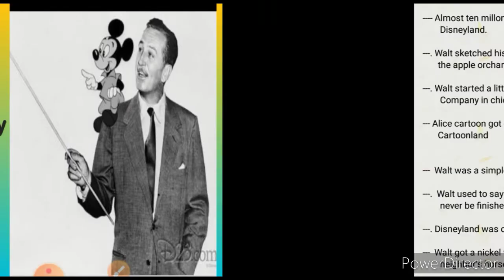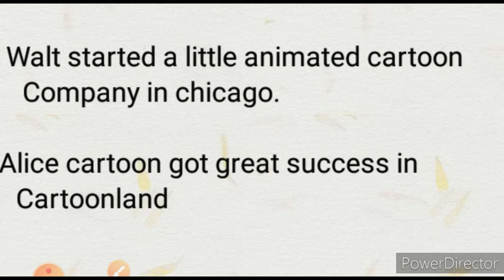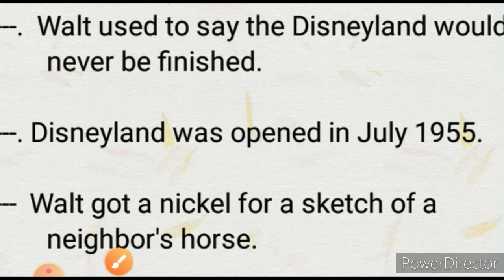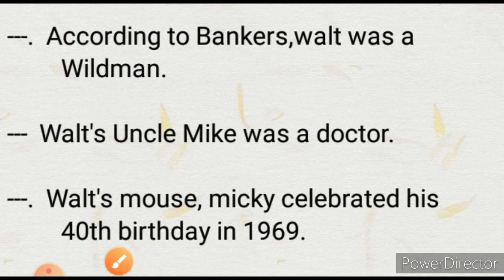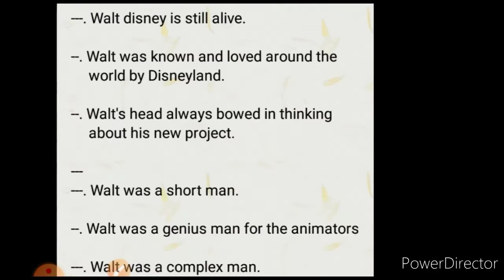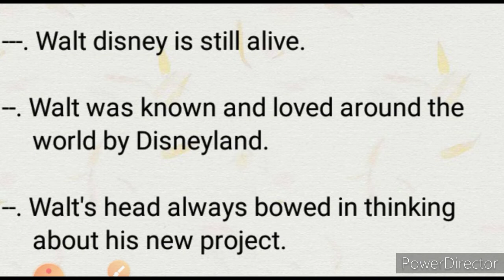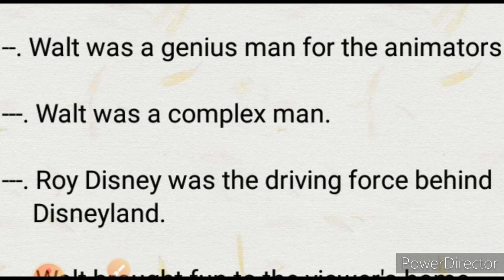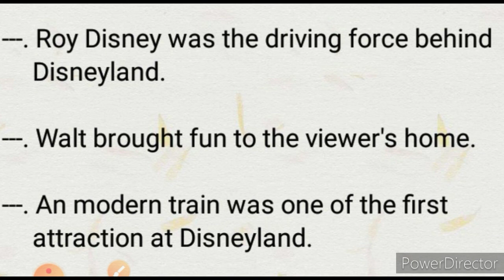Std 12.Unit 2/True/False/Gujarati medium/walt disney